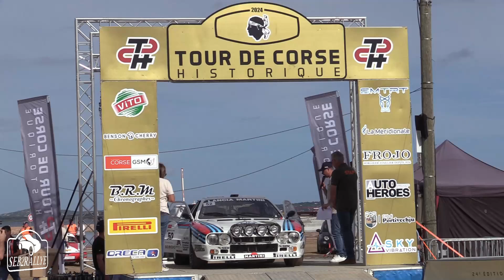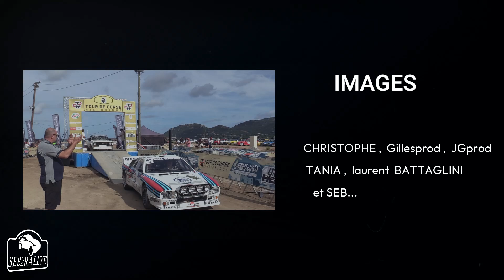Robert et Célia SIMONETTI Tour de Corse Historique 2024